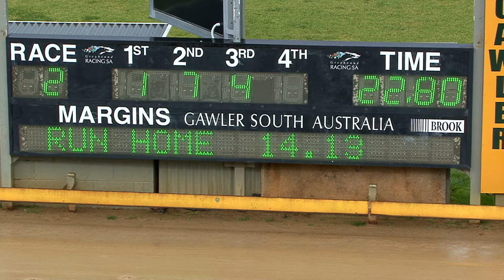Gawler 23062020 Race 2